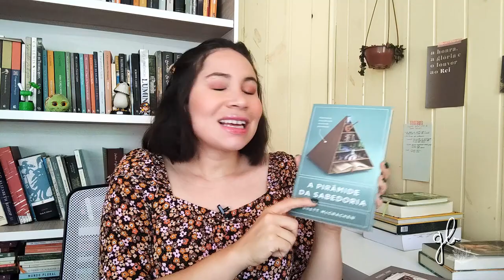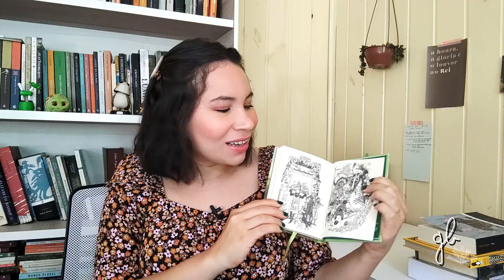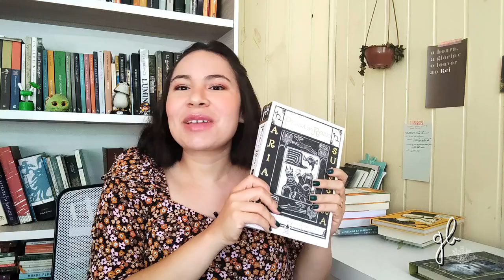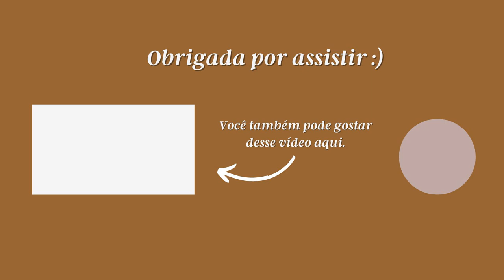12 LIVROS PARA 2023 | GABRIELA BEVENUTO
Oi, pessoaaal!
No vídeo de hoje, falo sobre os livros que pretendo ler em 2023.

- A pirâmide da sabedoria
- Poesia reunida
- Entendes o que lês?
- O homem que nasceu para ser rei
- Mestre Giles D'Aldeia
- Romance da pedra do reino
- Memórias póstumas de Brás Cubas